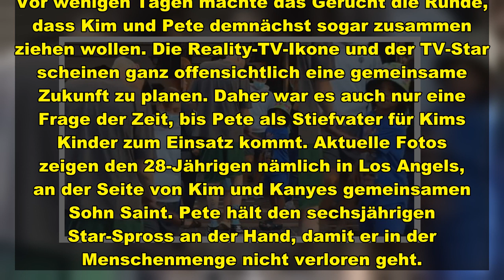Kim Kardashians Freund Pete Davidson unterwegs mit Sohn Saint